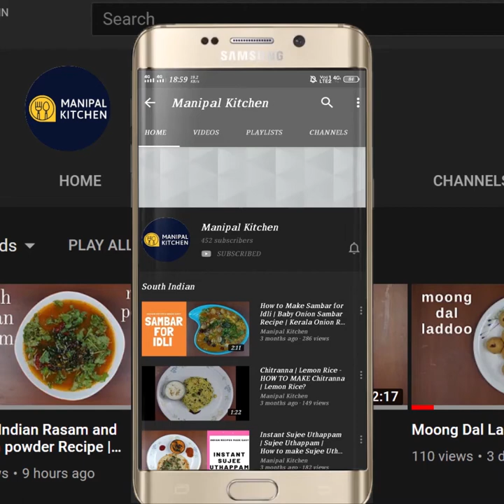Immunity Boosting Multi Grain Paddu & Dosa|Manipal Kitchen|ಮಿಶ್ರ ಬೇಳೆಕಾಳುಗಳ ಸಿರಿಧಾನ್ಯ ದೋಸೆ & ಪಡ್ಡು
Immunity Boosting Multi Grain Paddu & Dosa ,No Rice Used| ಮಿಶ್ರ ಬೇಳೆಕಾಳುಗಳ ಸಿರಿಧಾನ್ಯ ದೋಸೆ & ಪಡ್ಡು| Manipal Kitchen
Multi grain can be any grain like Moong , Brown chana etc  I have used both of them in this dish  as both are supposed to have a lot of health benefits.  I have prepared paddu and dosa in a single batter .  I have not used rice in this dish, instead used  small millet / sama millet  also called Varai in konkani. Moong as well known is a powerhouse of health benefits like it may reduce chronic disease risk, reduce bad cholesterol, and reduce risk of heart disease and also contains a lot of fiber and not cause constipation problems etc.  To mention a few health benefits of Brown chana, its wealth can boost the immune system , regulate diabetes and be good for weight loss too.  To mention a few health benefits of little millet it is an immunity boosting millet for sure, helps for weight loss, improves heart health, lowers bad cholesterol etc.  Today I would like to share the recipe of dosa and paddu in a single batter.  Kindly check.
INGREDIENTS TO SOAK & GRIND:
1.Moong - 1/2 cup
2. Brown chana - 1/2 cup
3. Little millet - 1/2 cup
4. Moong dal - 2 tbsp
5. Urad dal - 1/3 cup
6. Green chili -2
7. Black pepper - 1/2 tsp
8. Cumin seeds - 2/3 tsp
9. Coconut - 1/3 cup
PROCEDURE: Add all the above 1-5 ingredients to a bowl add sufficient water and wash a couple of times and grind fine adding to a blender adding green chili, black pepper, cumin seeds and coconut and water in steps and transfer batter to a wide bowl.  Allow to rest for about 30 minutes.  Transfer half the quantity of batter to another bowl and add the other ingredients.
INGREDIENTS TO BE ADDED TO PADDU BATTER:
1. Fried onions - 2 tbsp
2. Grated carrots - 1/3 cup
3. Chopped coriander leaves - as needed
4. Chopped green chili -1
5. Cooking soda - 2 pinches
Add fried onions, grated carrots, green chili, coriander leaves and cooking soda and give a good mix.  Add salt only if needed.  Place a paddu skillet and grease the mould and pour paddu batter in it and cook on low-medium flame till puffed  by cover & cook for about a minute.  Flip and cook on low flame and paddu is ready to relish with chutney of your choice.  Using the plain remaining batter add water and adjust consistency, to prepare dosas,  place a dosa skillet on medium flame and drizzle a little oil and a little water and rub with a tissue paper to spread oil and and to remove extra oil too , to make it convenient to spread dosa, pour a ladle of dosa batter and spread as thin as possibl;e and cover & cook till done.  Open and drizzle oil and cook till brown dots appear.  Flip dosa and drizzle oil and cook dosa till done and transfer to a plate.  In this measurement we get around 21 paddu and 6-8 dosas depending upon the size of the dosa skillet.  Yum YumSERVES:4